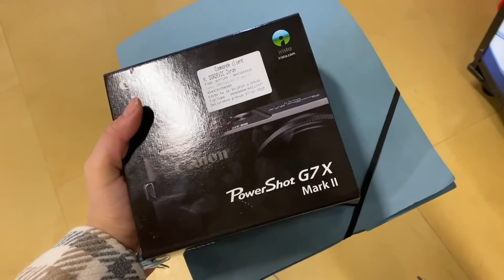Totalno najcudniji video *sta je kucama?*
Ovaj video je totalno i sigurno jedan od najcudnijih na nasem kanalu! Weird!! Kucama nije bilo dobro, a pogledajte video da vidite sta se desilo sa njima i da otkrijete konacno nasu novu kameru :D

Pratite nas!

andjela&nadja dogie funny videos zabava